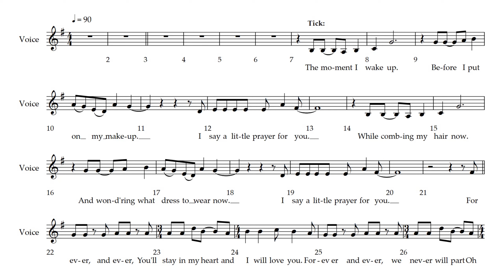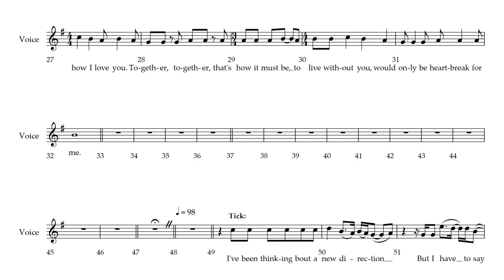Priscilla - 4 - I Say a Little Prayer for You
Song 4 - I Say a Little Prayer for You
from Priscilla Queen of the Desert the Musical .